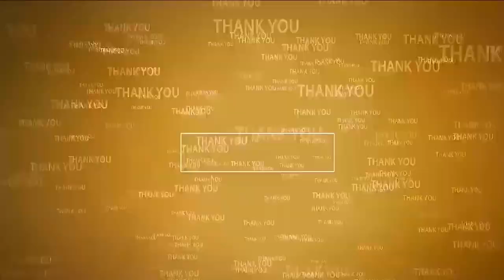ఎన్టీఆర్ బాట‌లోనే న‌డుదాం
- ఉద‌య‌గిరి టీడీపీ కార్యాల‌యంలో ఘ‌నంగా ఎన్టీఆర్ 101 జ‌యంతి
- కేక్ క‌ట్ చేసిన టీడీపీ నాయ‌కులు
- రోగుల‌కు పండ్లు, బ్రెడ్లు పంపిణీ